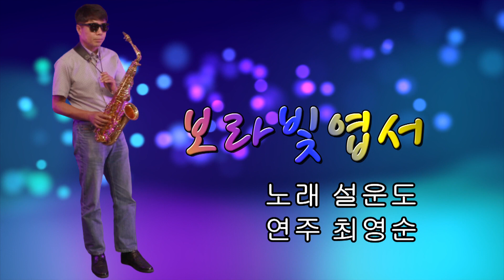보라빛엽서(설운도) 색소폰 연주/최영순 회원/Alto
폴라리스 색소폰 클럽
보라빛엽서
설운도/보라빛엽서
색소폰연주/보라빛엽서
최영순 색소폰 연주/보라빛엽서